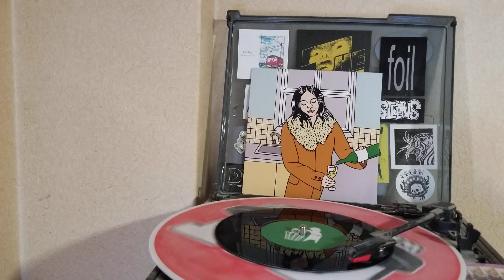Torvill and Dean - Help Stamp Out Loneliness